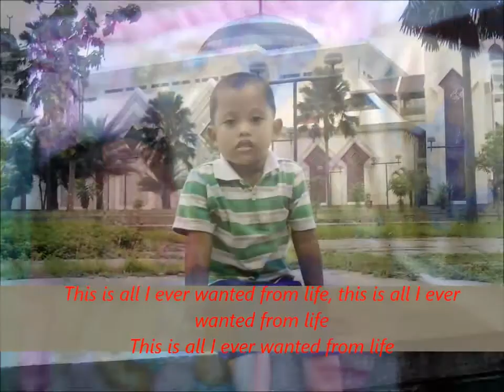Thats why God made little Boys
On your special day, I wish you good luck. I hope this wonderful day will fill up your heart with joy and blessings. Have a fantastic birthday, celebrate the happiness on every day of your life. Happy Birthday!!